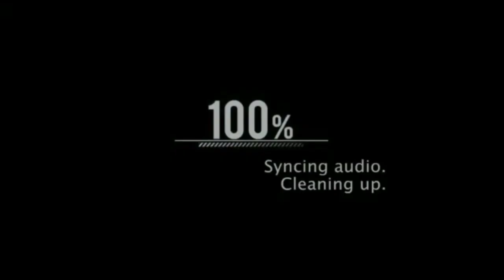LAAL BAIGHUM - ASIF BALLI (Diss18+) Prod. @kakythousandmusic5960 | Reaction Video | Danstar Squad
Song : LAAL BAIGHUM

Written : @abbawalogang

Prod : @kakythousandmusic5960

Shahjee I'D

DAN ID'S